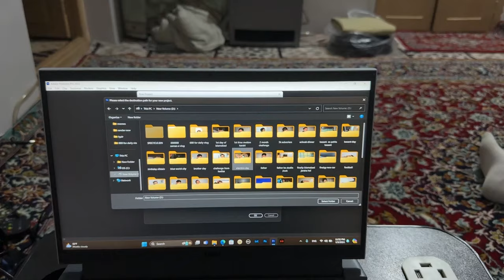Ali Zafar is Selected for Pakistan Football Camp | Against Jordan | Msg for All pakni | Hydr z vlog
FOLLOW ME ❤️